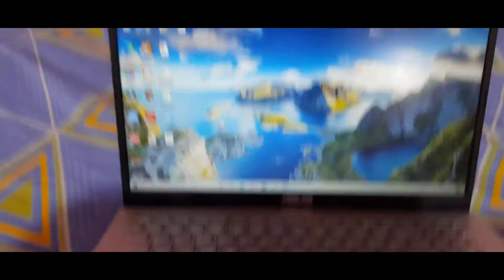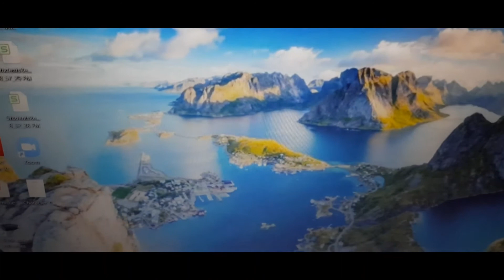ASUS laptop touch pad not working window 10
this video is about asus laptop touchpad issue
touchpad not working window 10